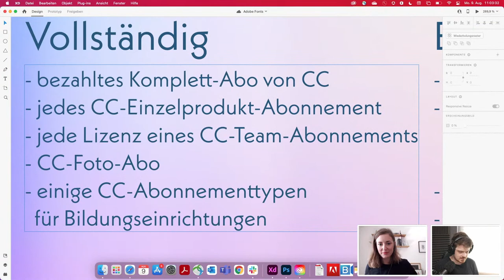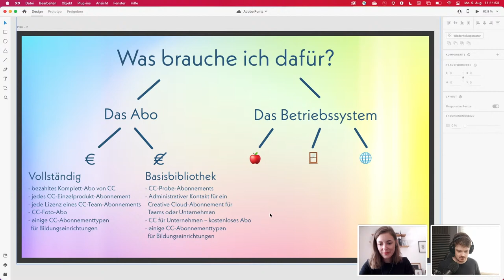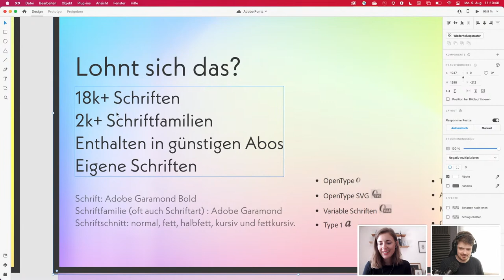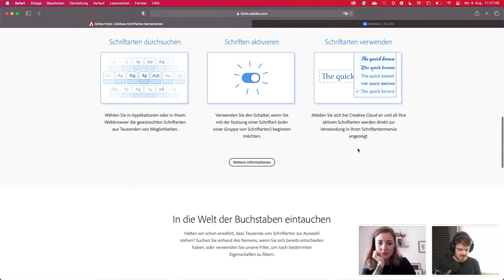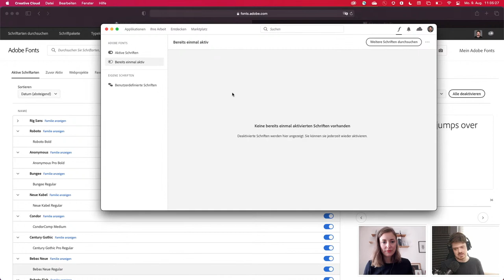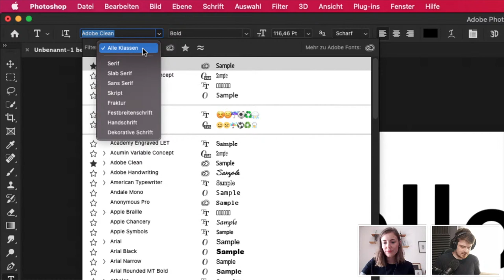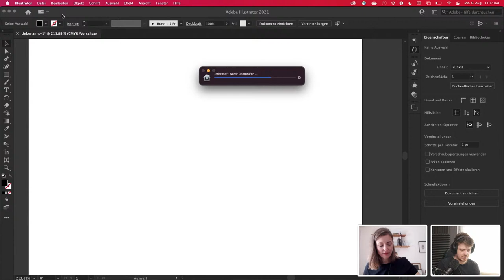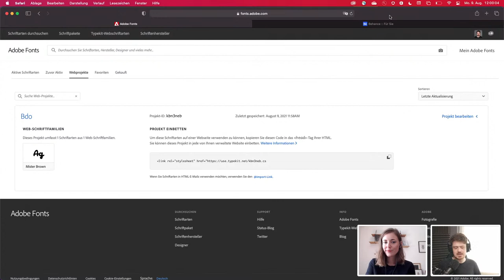Crashkurs: Adobe Fonts mit Tim Möbest und Melanie Daveid | Adobe Live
Adobe Fonts - weit mehr als nur eine lose Sammlung an Schriftarten. Warum braucht man Adobe Fonts? Wo kann man die Schriften einsetzen? Wie navigiert man die große Auswahl an Lettern? Und muss man ein Profi sein, um das zu verstehen? Das und mehr wird in diesem Adobe Fonts Crashkurs erklärt.